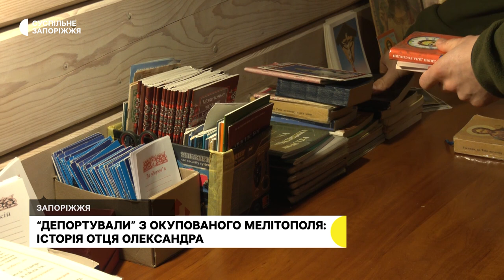Отець Олександр розповів про службу в окупації та депортацію з Мелітополя | Прифронтове інтерв’ю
Отець Олександр, настоятель Парафії Різдва Пресвятої Богородиці УГКЦ в Мелітополі, провів в окупації 9 місяців.  Він правив служби в тимчасово окупованому Мелітополі та селах поруч з містом від початку повномасштабної війни. В отця Олександра влаштовували обшуки, принижували, залякували, приходили з "профілактичними" бесідами 7 разів, останнього разу його забрали та "депортували" з Мелітополя. Священник пішки долав відстань під обстрілами, де було заміновано, від блокпостів окупантів до підконтрольної території України, де його вже зустріли українські військові і відвезли до Запоріжжя. Зараз отець Олександр продовжує виконувати свої обов'язки, підтримувати парафіян та чекає на деокупацію Мелітополя і повернення додому.